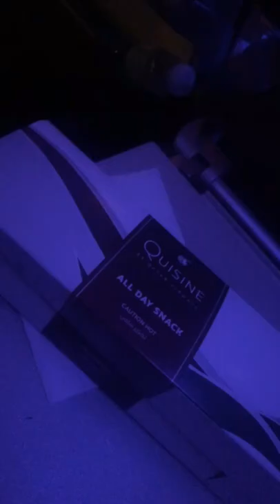Nepal to UK short random vlog